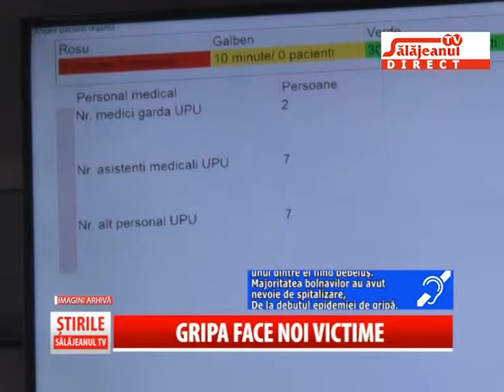GRIPA FACE NOI VICTIME